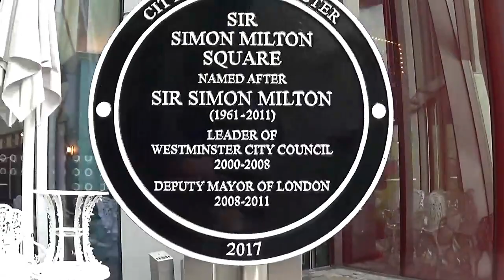It's your roving reporter